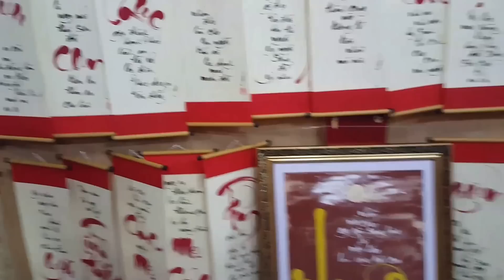Việt Nam Quốc Tự mùng 1 Tết Đinh Dậu - quá đẹp